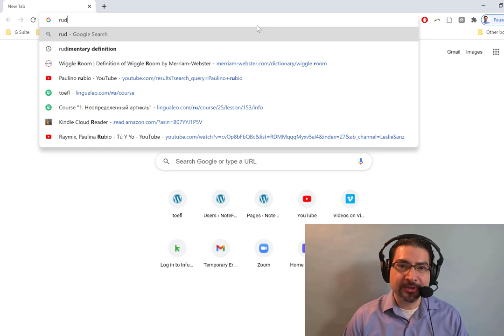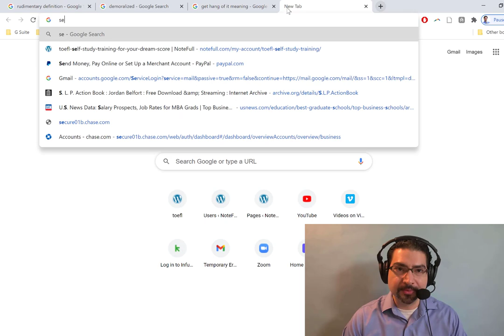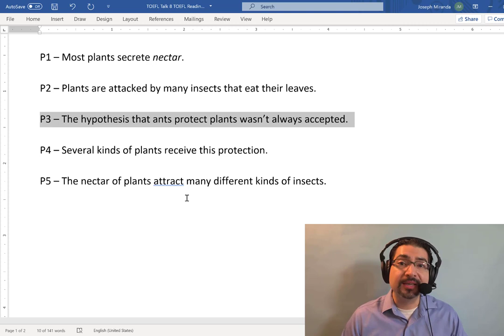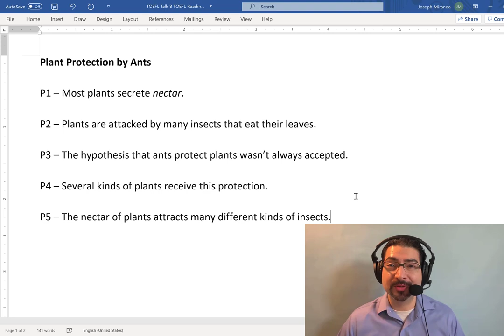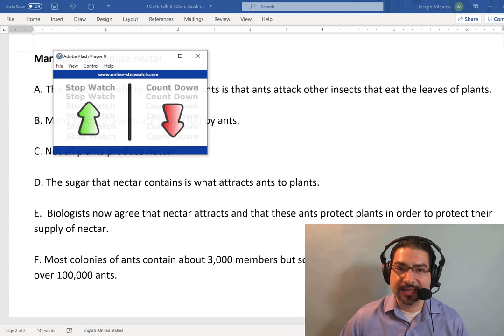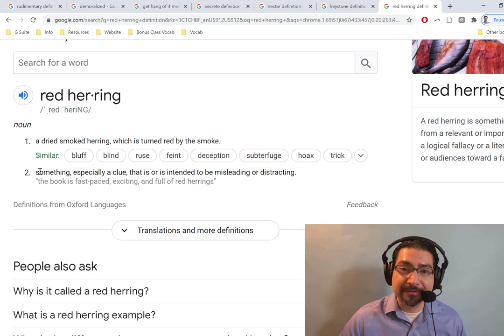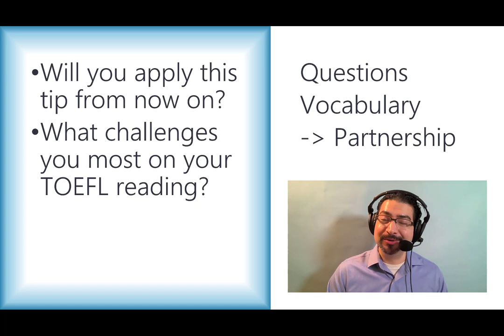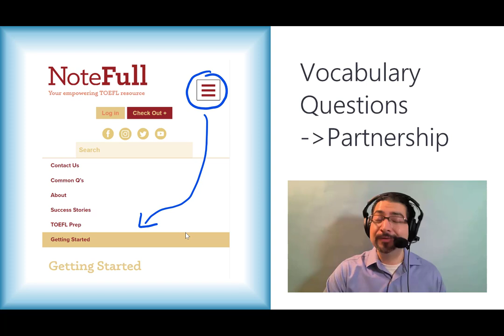TOEFL Reading CRITICAL LESSON for YOUR dream score - TOEFL Talk with NoteFull #08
- Click for ALL our help to earn your dream TOEFL score NOW!